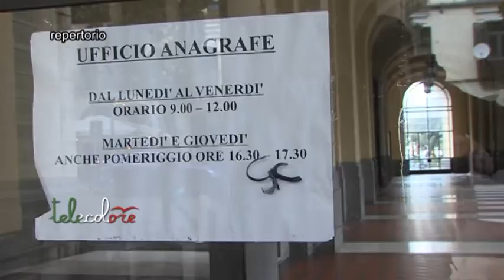La Regione Campania chiude i cantieri e gli uffici comunali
Chiusura dei cantieri privati e, parzialmente di quelli pubblici e sospensione di buona parte delle attività offerte al pubblico dai comuni. Nuova stretta da parte della Regione Campania che, anche stavolta, va oltre i provvedimenti governativi. De luca ribadisce, inoltre, lo stop all'attivo sportiva, parzialmente imitato dal Governo. (210320 Giancarlo Frasca)